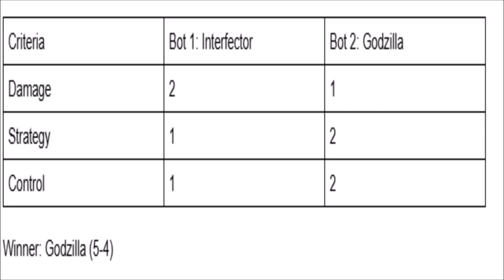Sparks Will Fly 15lb Division Episode 2: I'm Not a Pushover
In this episode, We'll be focusing on the first round of the losers bracket and winners bracket. Who will move on in the  winners bracket and who will be the first 4 eliminated?